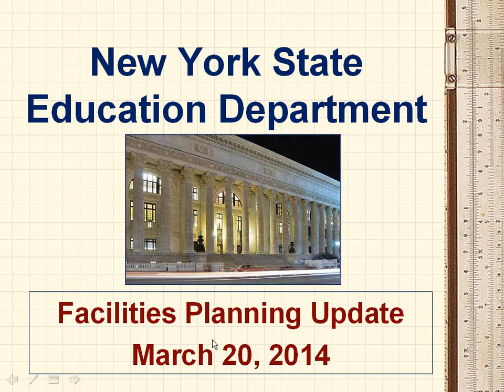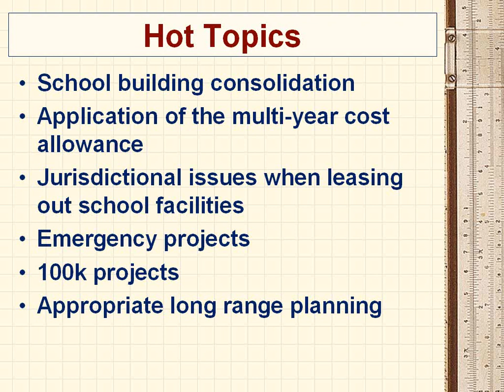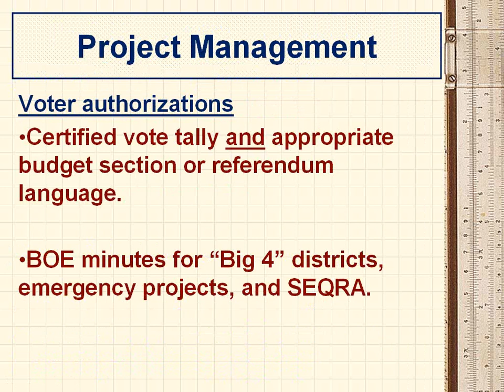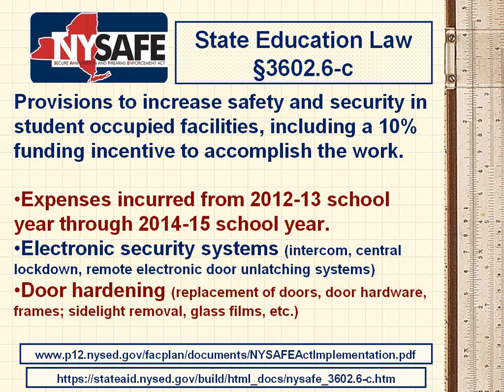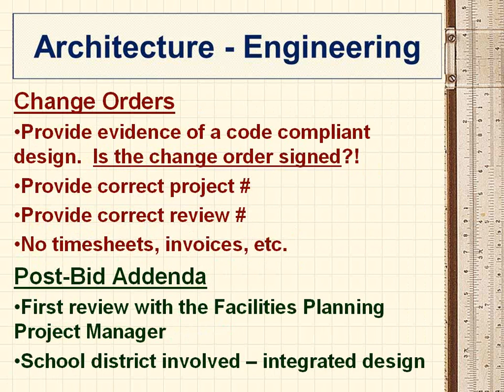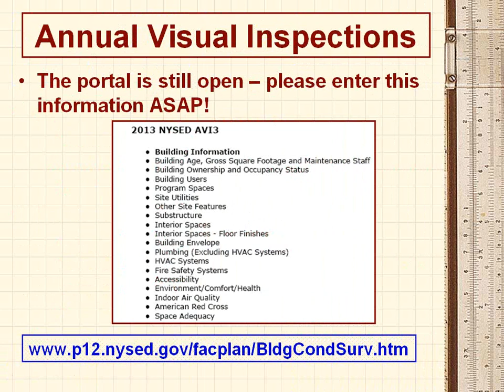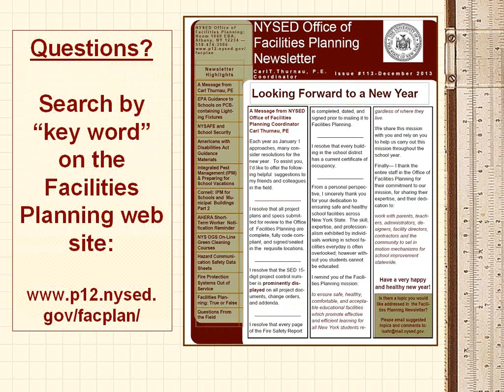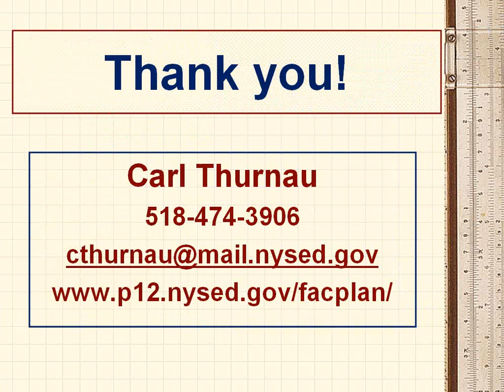Facilities Planning Update - March 20, 2014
A-Z of capital projects, necessary State Aid forms to be filed, closeouts, current approval timelines, common errors to avoid, and more!

Special Guest Speaker:
Carl Thurnau, Director of Facilities, NYSED